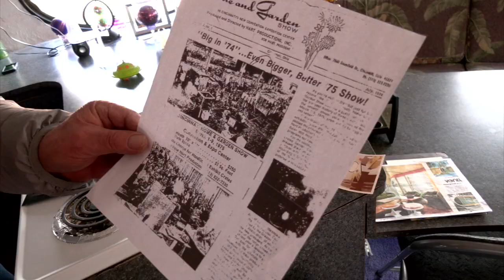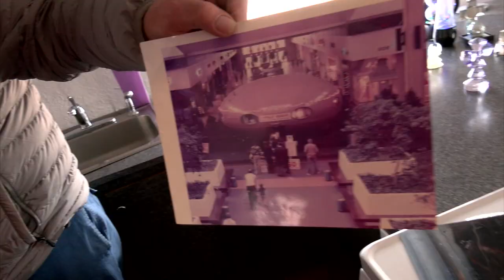The Spaceship House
If you thought you saw something strange buried in the Kentucky hillside, on the way home from a trip to Cincinnati, you were probably right.